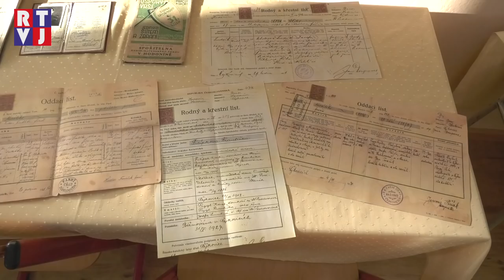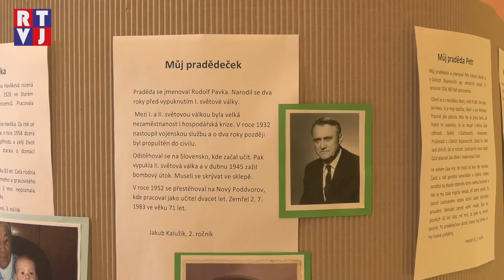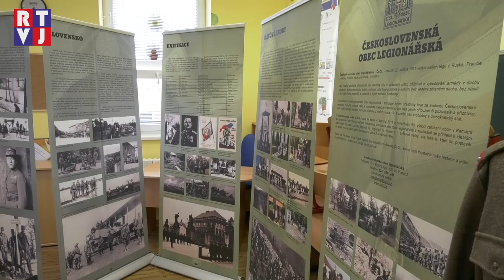Ve Starém Poddvorově slavili 100 výročí vzniku samostatného Československa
Pro Čechy výjimečný rok 2018 nám připomíná hned 2 významné historické milníky: 100. výročí vzniku samostatného Československa a také rovné čtvrtstoletí existence České republiky. A právě onu první významnou událost se rozhodli oslavit také ve Starém Poddvorově.